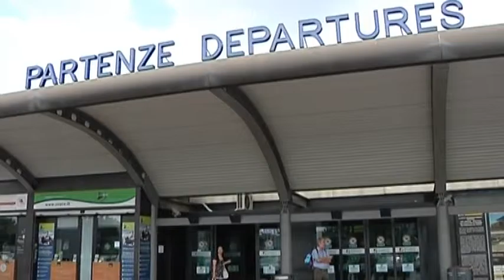2016-04-01 - ROSSI POSITIVO SULLA VIA DELL'AEROPORTO DI PERETOLA